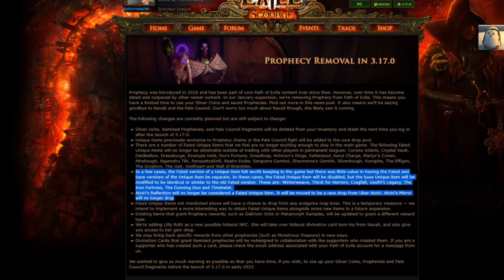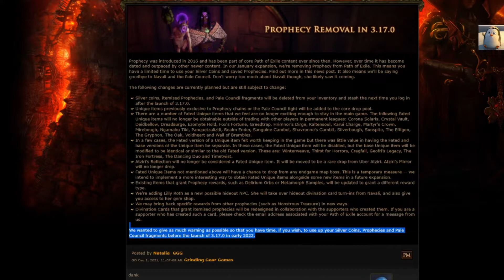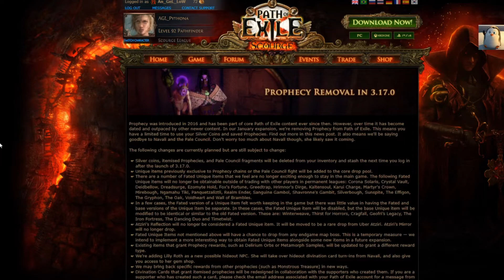Prophecy Removal in 3.17.0! Goodbye Navali! We will NOT See you Again! :(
An GeL LoW here with a breakdown of Prophecy Removal in 3.17.0!  This will be a sad day especially for the purple woman who always told me she WILL see me again!

For all you lore nerds out there I suppose the person who is most excited for this is Thane... Now she won't be taking him to the other side!

Are you guys excited for this?  Sad to see the Purple woman and her monkey go?  Silver coins and prophecies are going the way of the Dodo!  Do you even care?

Thanks as always for watching and I will see you out there!  Later!